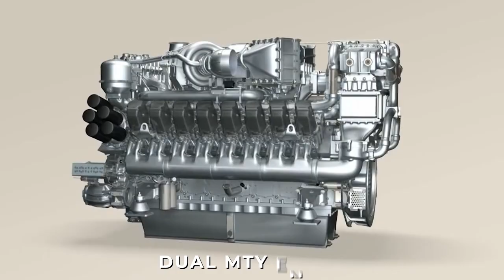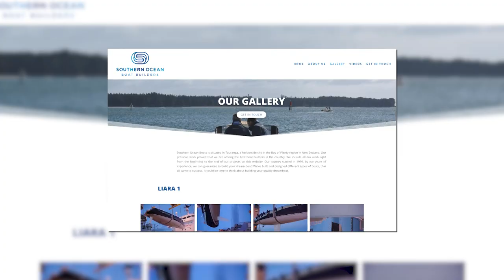Yacht Fires Caught On Video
Here are deadly yacht fires caught on video/camera!